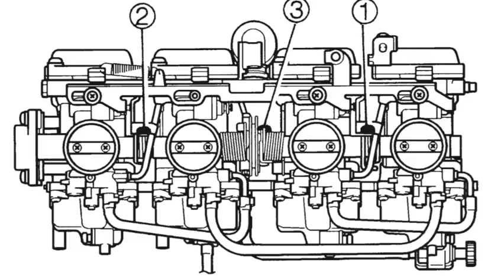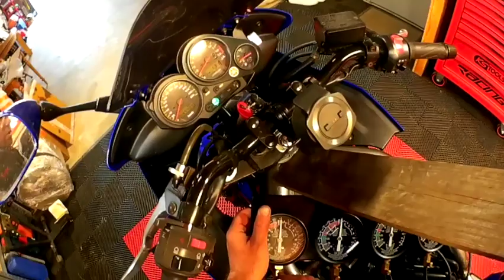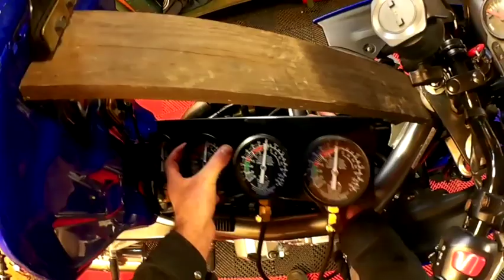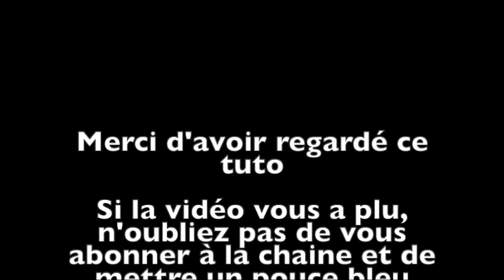Tutoriel mécanique moto : synchronisation carburateurs et réglage TPS Yamaha FZS 1000 Fazer 2002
Dans cette vidéo, je vous présente un tutoriel complet et détaillé sur la synchronisation des carburateurs et le réglage du TPS (Throttle Position Sensor) sur une moto Yamaha Fazer 1000. Il est important de comprendre l'importance de ces réglages pour optimiser les performances de votre moto et assurer son bon fonctionnement.

La synchronisation des carburateurs est essentielle pour équilibrer le mélange air-carburant dans chaque cylindre de votre moteur. Lorsque les carburateurs sont désynchronisés, certains cylindres peuvent recevoir plus de carburant que d'autres, ce qui entraîne des problèmes de ralenti instable, une perte de puissance et une consommation de carburant excessive. En synchronisant correctement les carburateurs, vous améliorez la combustion et obtenez une conduite plus fluide et régulière.

Quant au TPS, il s'agit d'un capteur qui mesure la position de la poignée des gaz. Un réglage précis du TPS est crucial pour assurer une réponse instantanée de l'accélérateur et une transition en douceur entre les différents régimes moteur. Un mauvais réglage du TPS peut entraîner des à-coups, des ratés d'allumage et une performance globale médiocre du moteur.

Dans ce tutoriel détaillé, je vous guide à travers les étapes nécessaires pour synchroniser les carburateurs de votre Yamaha Fazer 1000 et régler le TPS avec précision. Vous apprendrez à utiliser les outils appropriés, à accéder aux composants nécessaires et à effectuer les ajustements requis pour obtenir un fonctionnement optimal.

Il est important de souligner que la synchronisation des carburateurs et le réglage du TPS doivent être effectués régulièrement pour maintenir les performances optimales de votre moto. Cela est particulièrement vrai après l'entretien des carburateurs, le remplacement de pièces ou toute autre intervention qui peut affecter ces réglages.

Avec ce tutoriel complet, même les débutants en mécanique pourront accomplir ces réglages de manière précise. Suivez attentivement les instructions détaillées et les conseils pratiques que je fournis tout au long de la vidéo pour assurer un résultat optimal.

N'oubliez pas que la synchronisation des carburateurs et le réglage du TPS sont des éléments essentiels pour obtenir une performance et une fiabilité maximales de votre Yamaha Fazer 1000. Ne sous-estimez pas l'impact de ces réglages sur votre expérience de conduite. Suivez ce tutoriel et prenez le contrôle de l'optimisation de votre moto.

30 jours gratuits Amazon Prime :

00:00 Préparation de la moto
06:00 Réglage de la synchro
14:16 Réglage du TPS